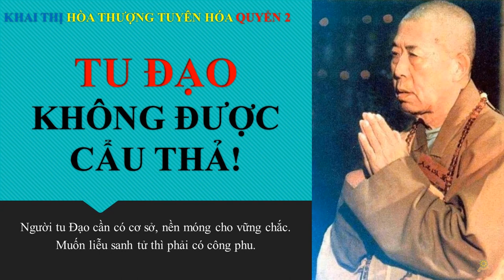Tu đạo không được cẩu thả | HT Tuyên Hóa